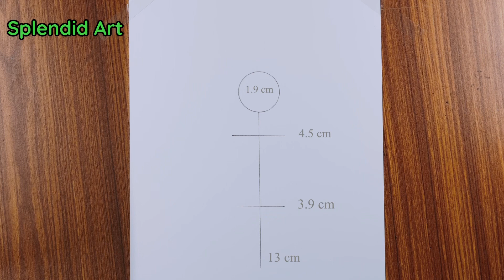Simple drawing girl backside easy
I have shown in this video how to draw pictures very nicely. This video is very helpful for those who are learning to draw.

Drawing girl
Drawing pictures
Love drawing
Drawing
Drawings
New drawing easy
New drawing 2022
Backside girl drawing
Pencil sketch
Ladki drawing
Ladki drawing kaise banate hain
Ladki drawing dikhaiye